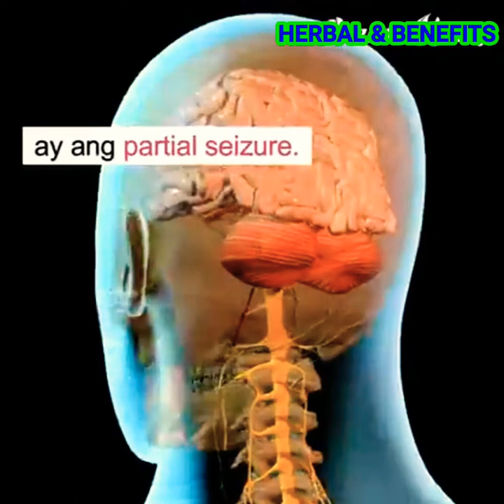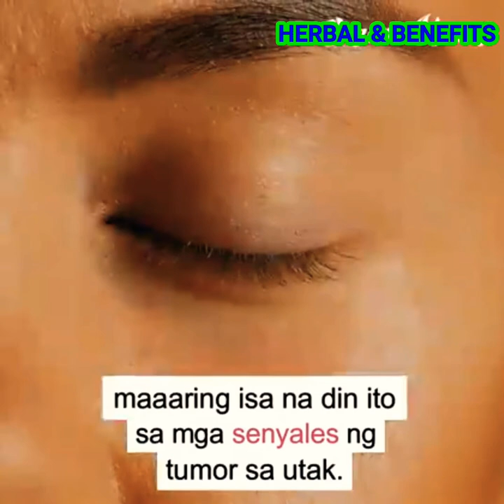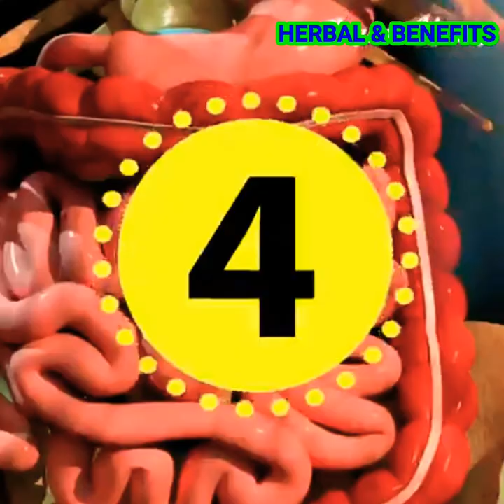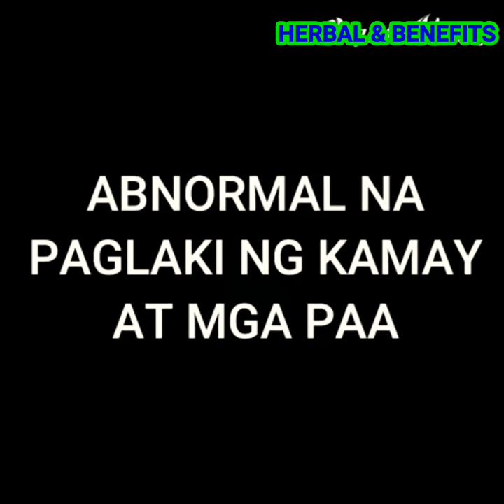Maagang Senyales ng Tumor sa Utak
Ito ang mga Senyales ng Tumor sa utak.
Ano ano ang mga Senyales na ito?